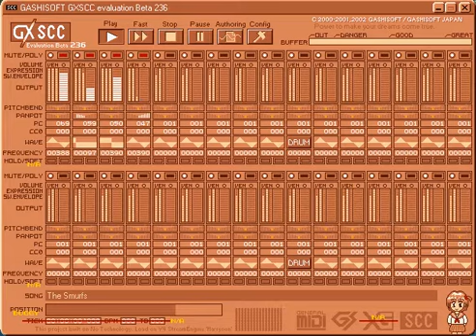Les Schtroumpfs Theme 8-bit (The Smurfs)